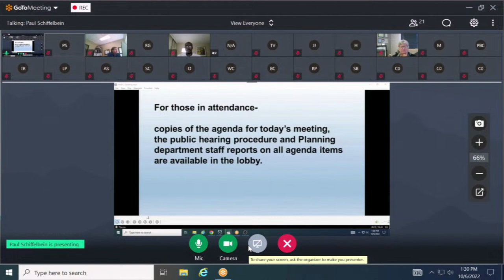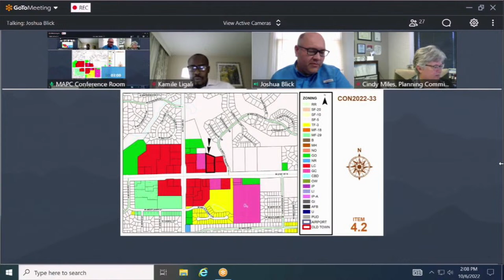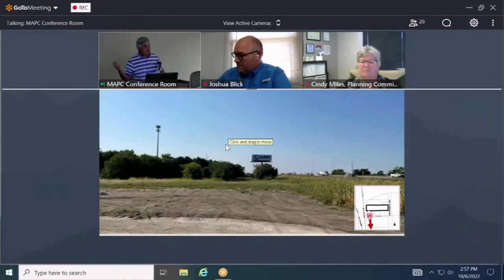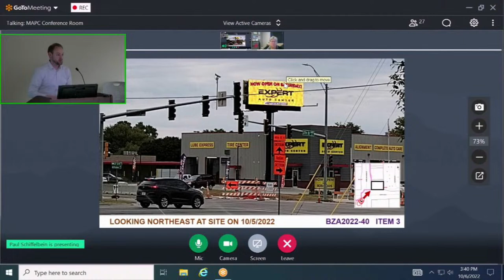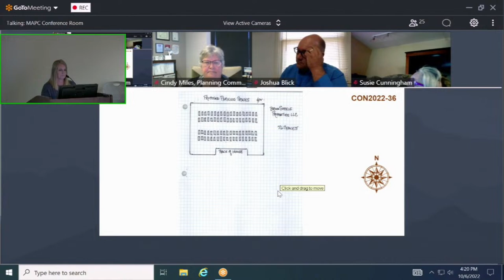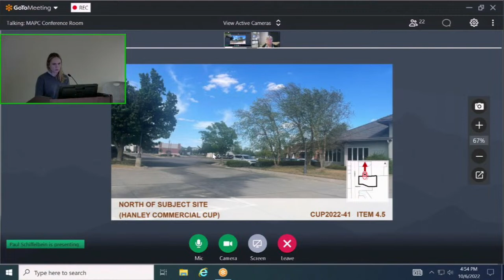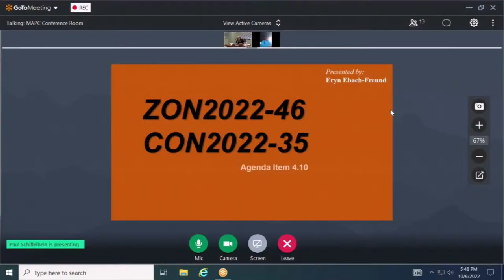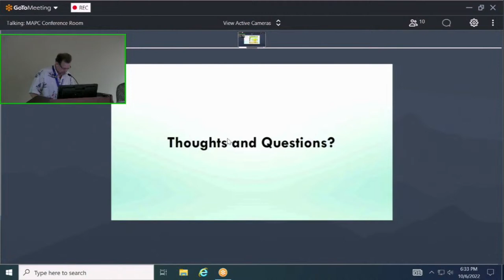MAPC Meeting October 6, 2022